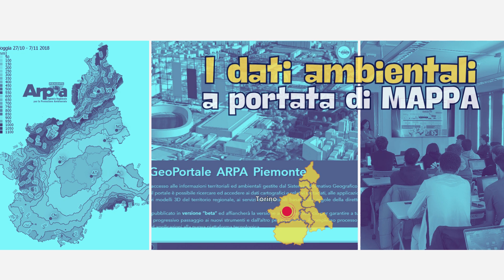Porte Aperte Scuole 2024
Video racconto della 17a edizione di Porte Aperte Scuole organizzata da Arpa Piemonte da febbraio ad aprile 2024 dedicata alle scuole secondarie di secondo grado.
Le classi e i docenti che hanno aderito all’iniziativa sono stati accolti presso le varie sedi territoriali dove hanno potuto visitare i laboratori, dialogare con gli esperti, conoscere gli strumenti utilizzati per il controllo e il monitoraggio ambientale del territorio.
I percorsi visita proposti hanno toccato numerose tematiche quali la meteorologia, il cambiamento climatico, l’epidemiologia, la geologia, l’aria, l’acqua, il suolo, il rumore e le radiazioni ionizzanti e non ionizzanti, la rappresentazione geografica dei dati ambientali, l’amianto.